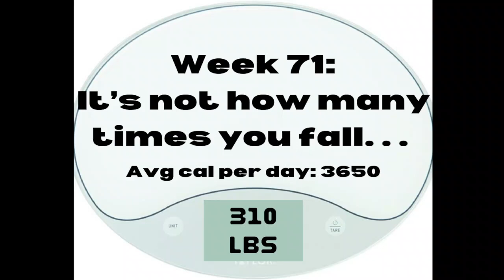Week 71: It's not how many times you fall. . .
I messed up again guys. I'm sick of saying it but ive messed up again. I ate too much. I skipped some exercise, and I've gained weight. But I am not here to wallow in self pity. Im here to fight! Let's get into it.